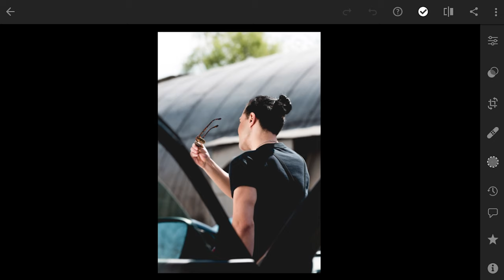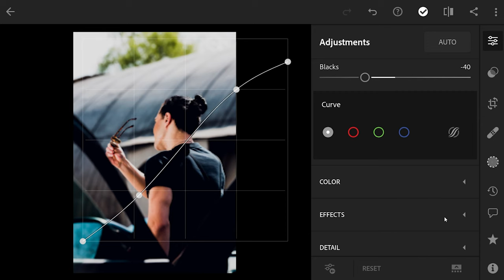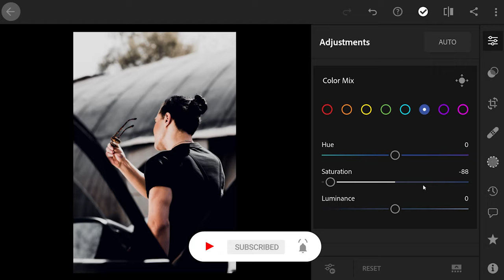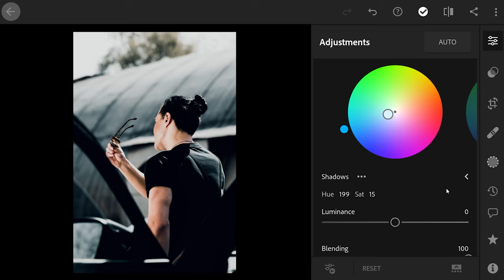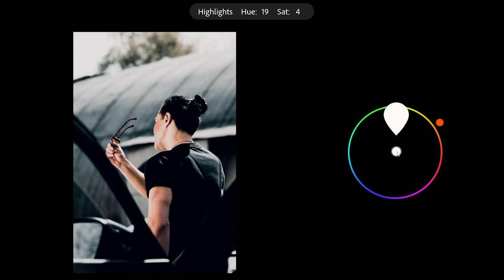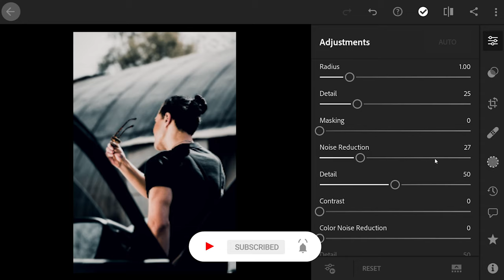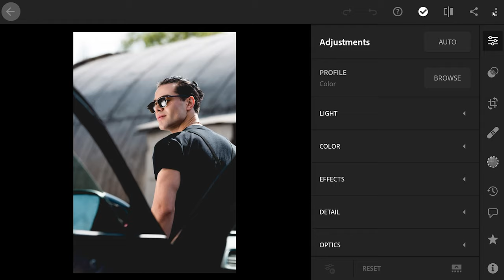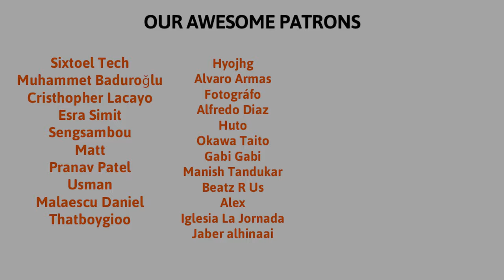How to edit like Alen palander in lightroom mobile | new lightroom mobile presets free dng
lightroomnewpreset​s

This will allow me to dedicate more of my time into research for better, more valuable tutorials for you. It will also help me to produce 3-4 more videos a week.

▶ Pictures:

crello

♬ Music Credits 1  :👇
Track: Marin Hoxha & Alexis Donn - Saving Me